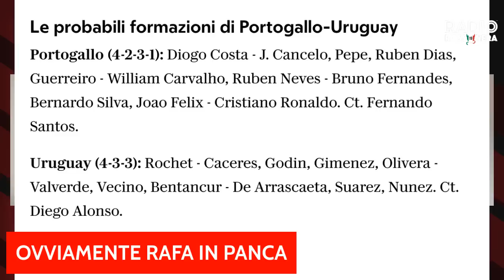MILAN, ENNESIMO ASSALTO A ZIYECH | Obbligo di Riscatto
MILAN, ENNESIMO ASSALTO A ZIYECH | Obbligo di Riscatto ITA - SUB ENG

Il milan fa partire l'ennesimo assalto a ziyech con una nuova formula per riuscire a strapparlo al chelsea.
Nel mentre prosegue il mondiale dei rossoneri da Kjaer a Leao, da De Ketelaere ai francesi

ENG
milan launches yet another assault on ziyech with a new way to be able to wrest him from chelsea.
meantime the Rossoneri World Cup continues from Kjaer to Leao, from De Ketelaere to the French

Timestemp
00:00 intro
01:00 Ziyech
09:50 Milanisti ai mondiali